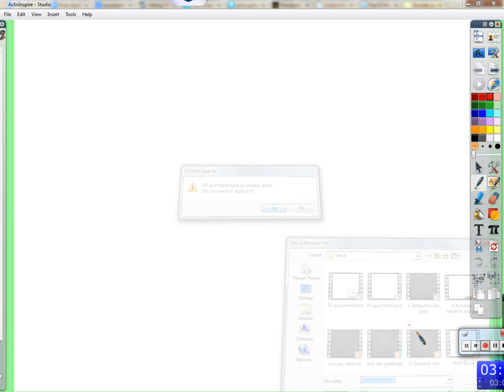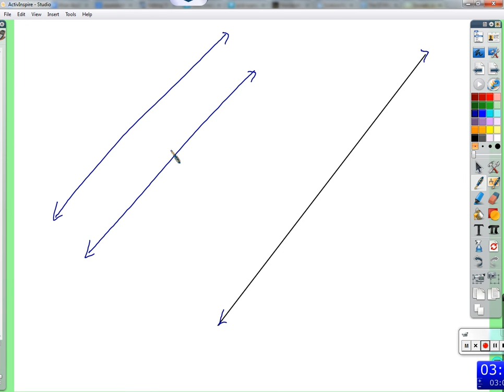Period 2: Solving inequalities (10/8/14)